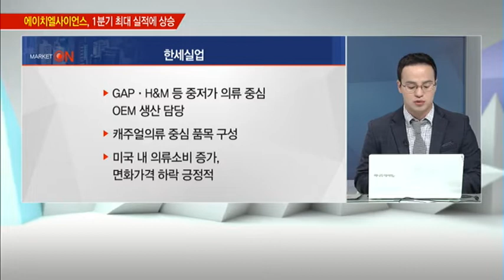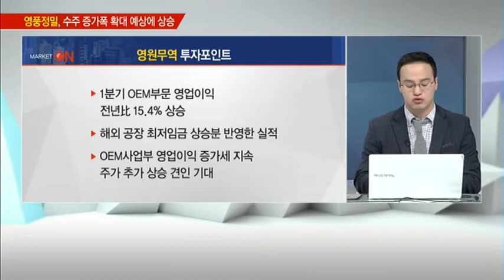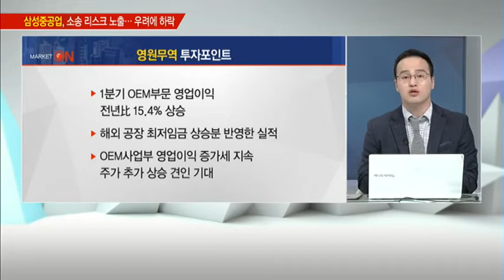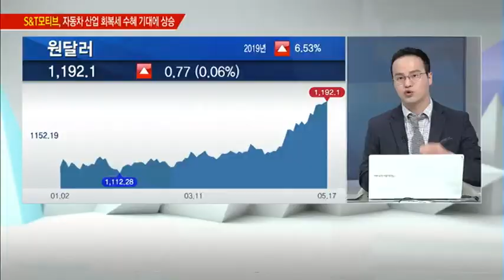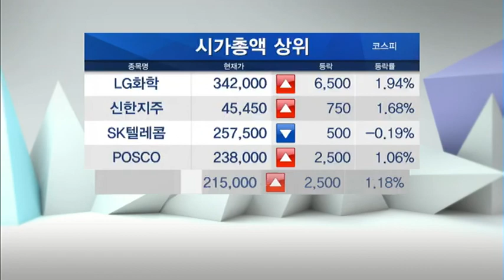[시장을 이겨라] 해외 성장 돋보이는 '의류업체'… 주목할 유망주는? '한세실업 · 영원무역' / (증시, 증권)